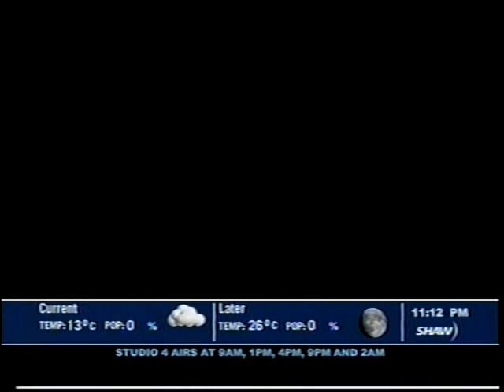Urban Rush episode with The Shopping Bags Kristina Matisic Anna Wallner Vancouver 2001